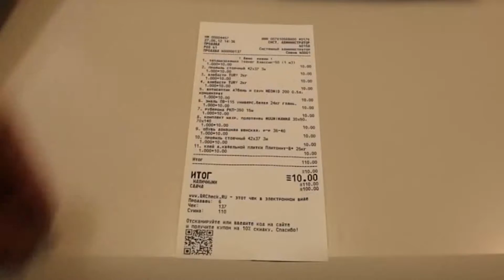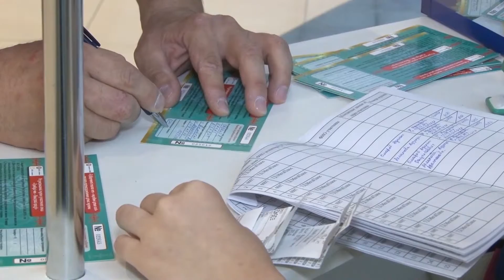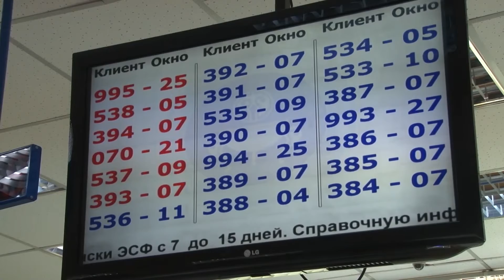30 06 // Рубрика ВАШЕ ПРАВО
ДАУРЕН ТУЛАКОВ - РУКОВОДИТЕЛЬ ОТДЕЛА АДМИНИСТРИРОВАНИЯ И ИНДИВИДУАЛЬНОГО ПРЕДПРИНИМАТЕЛЬСТВА

ШЕРХАН ИБАДУЛЛАЕВИЧ - ГЛАВНЫЙ НАЛОГОВЫЙ ИНСПЕКТОР

ЖАҢАКҮН – ЛУЧШЕЕ ТЕЛЕУТРО СТРАНЫ! 07:50 // ХАБАР